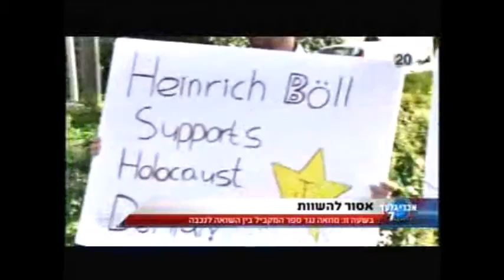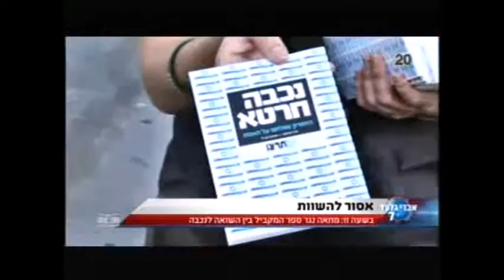כתבה בערוץ 20 על המחאה של "אם תרצו" מול מכון ון ליר בעקבות הספר "הנכבה והשואה"